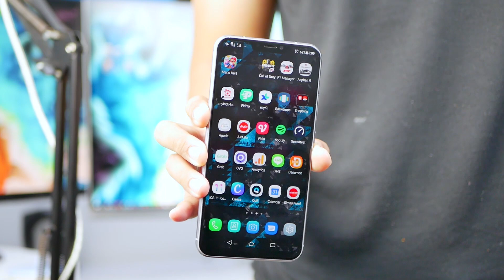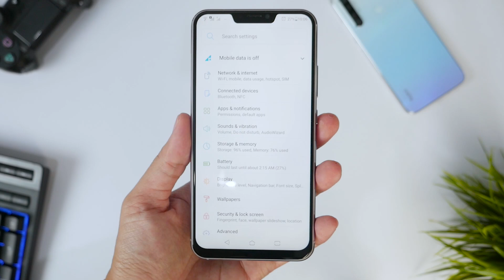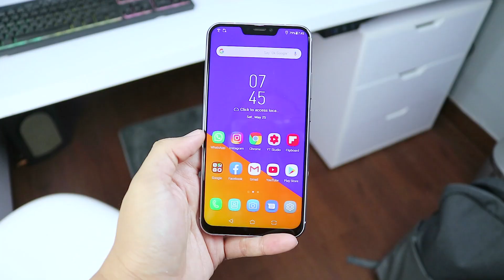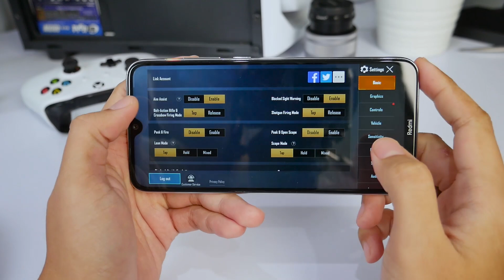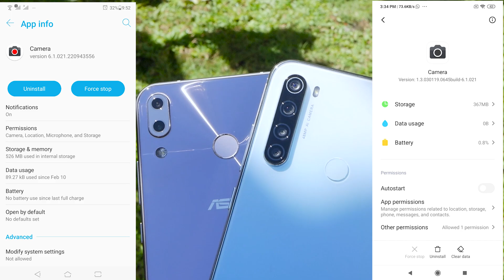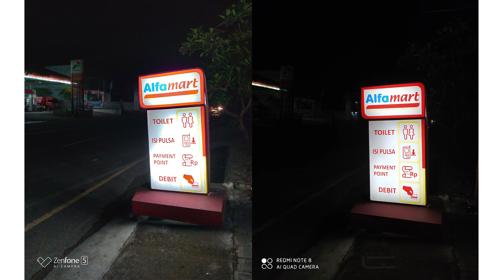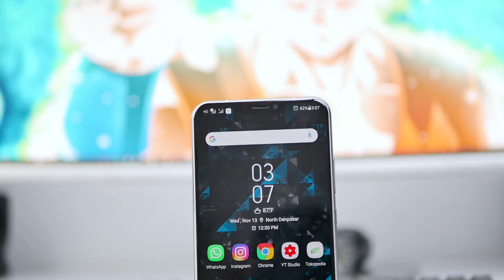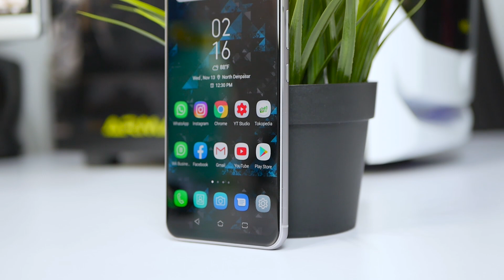Akhirnya Bikin Versus Lagi - Zenfone 5 vs Redmi Note 8 di 2020!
Link pembelian :
Redmi Note 8 Atau (shopee mall)

### List Smartphone rekomendasi bulan April 2020! ###

My Recording & Editing Gear:
2nd Monitor -